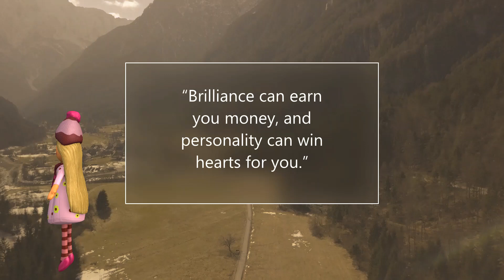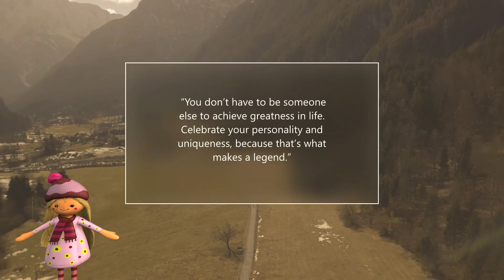If we don't discipline ourselves, the world will do it for us.